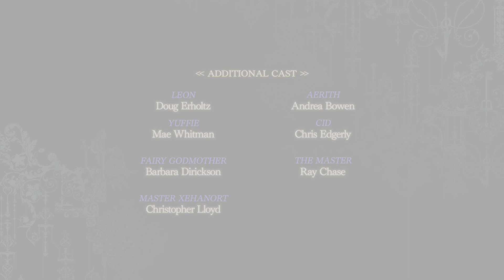Kingdom Hearts 3 - Xehanort Data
at least it feels good hearing him bitch when he dies

I also included the cutscenes because I can and because holy fuck Squall sounds different I almost couldn't tell it was him

and this is just the prelude to "something worse"